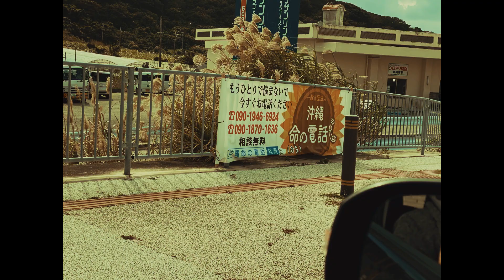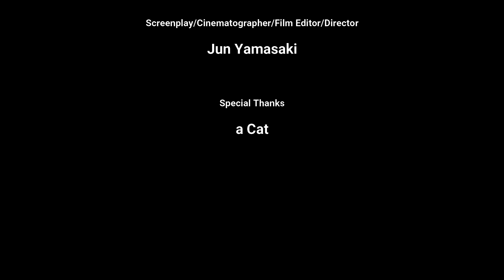【Okinawa Japan】Chinen Misaki Park（DJI Mini 2）知念岬公園#CinematicVlog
観光産業が中心の沖縄にとって厳しい時代ですが自分たちに出来る事として、沖縄各地でシネマティックVlogを撮り、沖縄の「今」を共有していきます。
Because of COVID-19, people can not come to Okinawa.
So, the tourism industry is in a difficult times.
In such a situation, As "what we can do now",
We will keep uploading a videos that would show the "now" of Okinawa.
It would help us and encourage us a lot, more than you think,